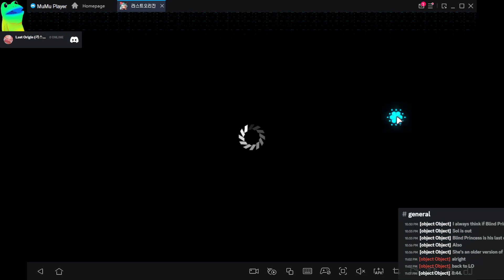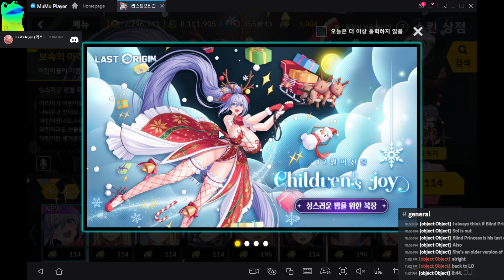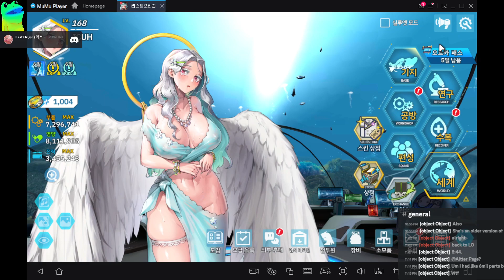Last Origin: Week 22/12/26 Patch Quick Overview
This is Quick Overview of 22/12/26 Patch
If you want the full detailed information, go read: